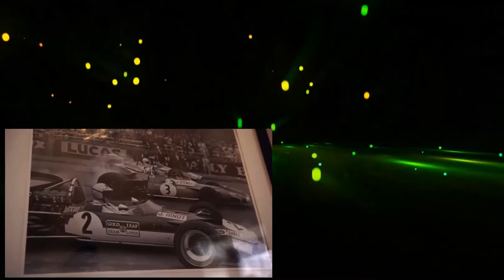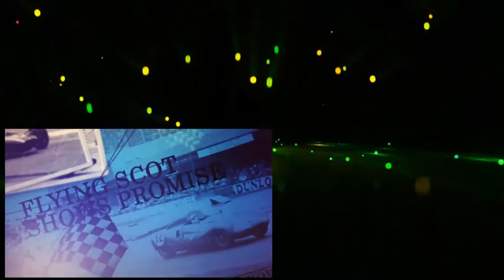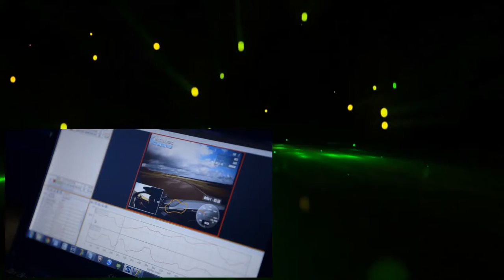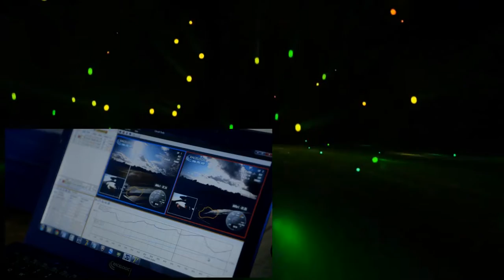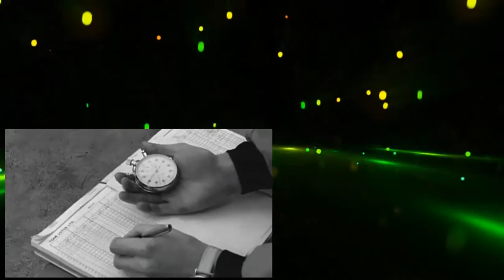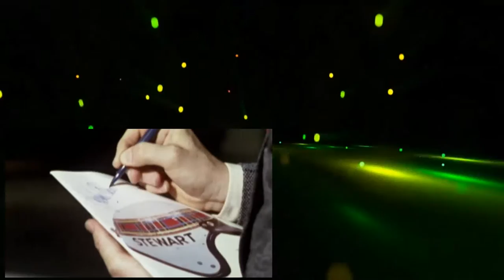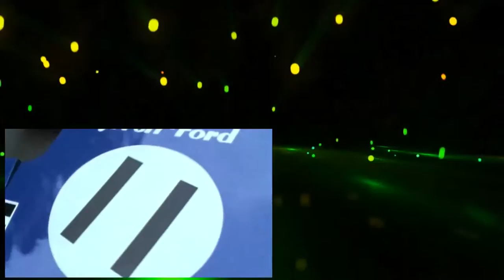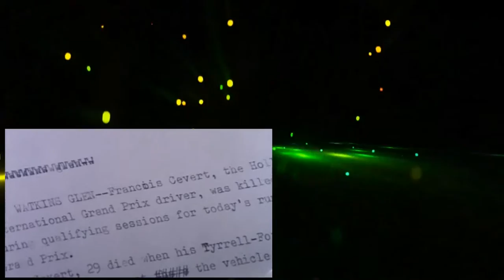Racing Legends Jackie Stewart Full Documentary